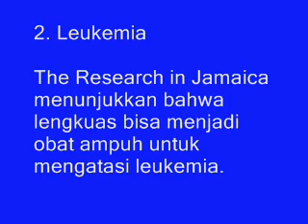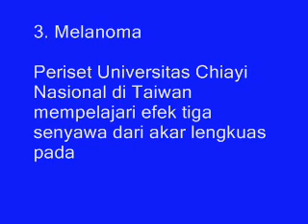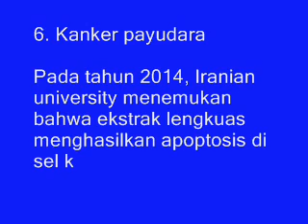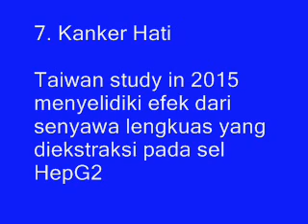7 Manfaat Dan Khasiat Lengkuas Bagi Kesehatan